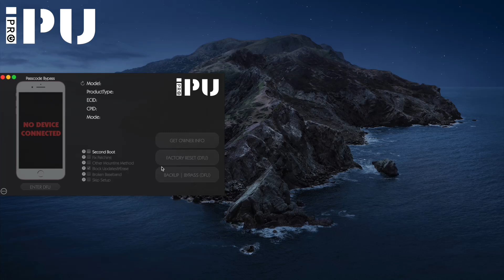How to Fix iPU Tools Patching Error